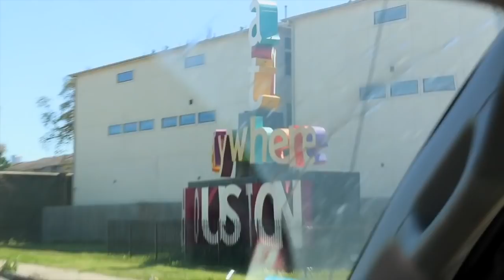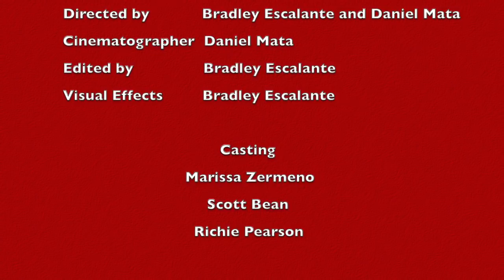La County by Lyle Lovett Music Video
This film was created for a project at the University of Houston. This is a music video created to visualize Lyle Lovett's lyrics from his song LA County.